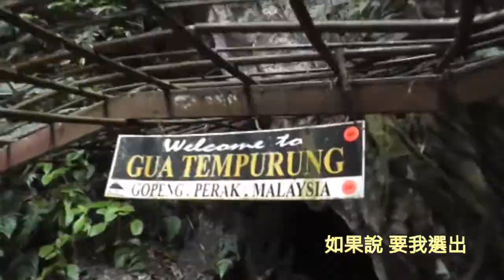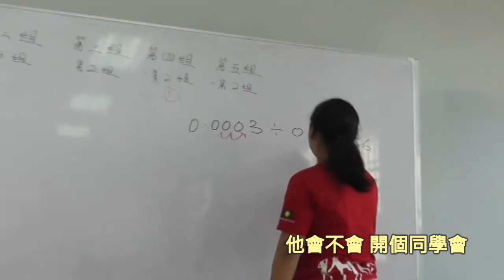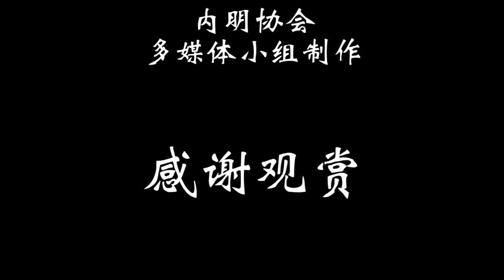马来西亚真佛宗【大德佛学院】-第11届真佛生活营精彩花絮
馬密總「大德佛學院」舉辦第11屆青少年“真佛生活營”